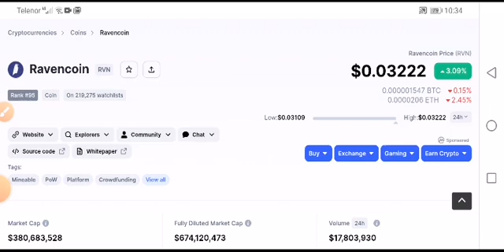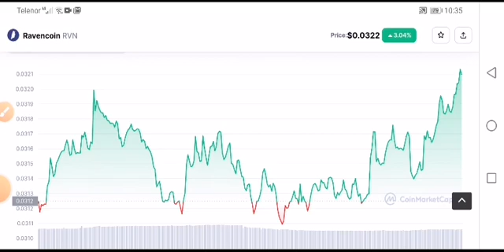RVN Coin Urgent Alert! Rvn Price Prediction! RVN News Today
Queries Solved:
1.  today target
2.  price today
3.  price prediction
4.  token today target